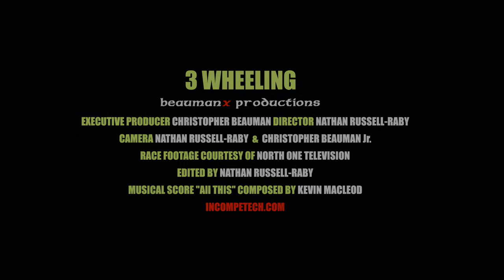Isle of Man TT - Sidecar Racing Movie - 3 Wheeling Concept Reel